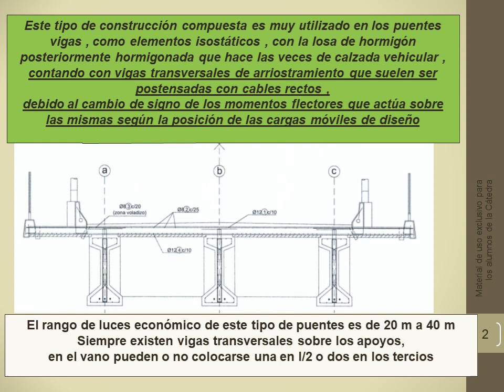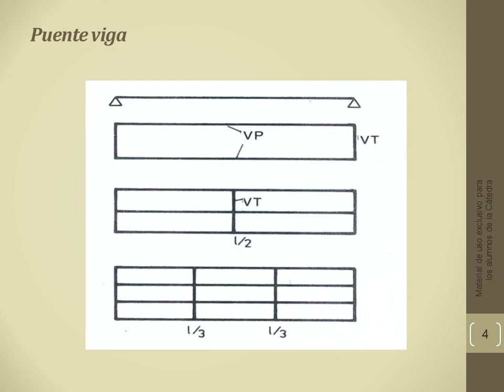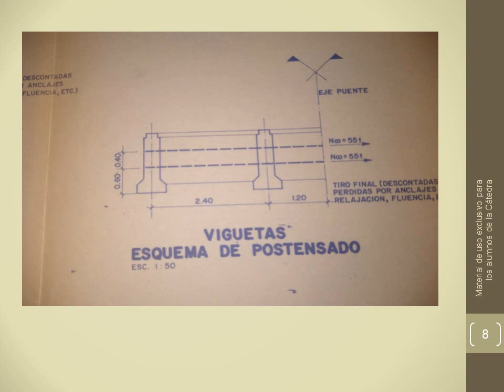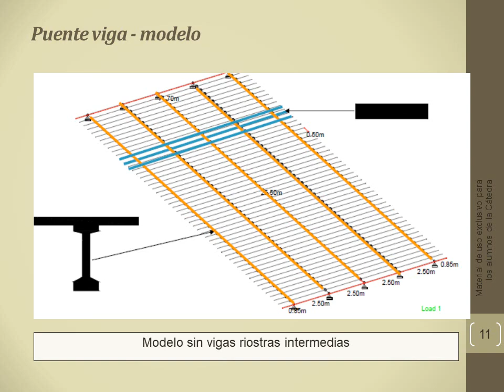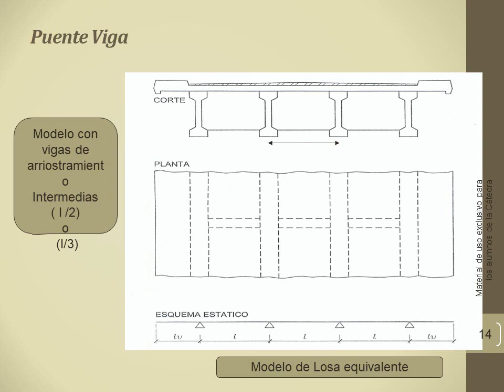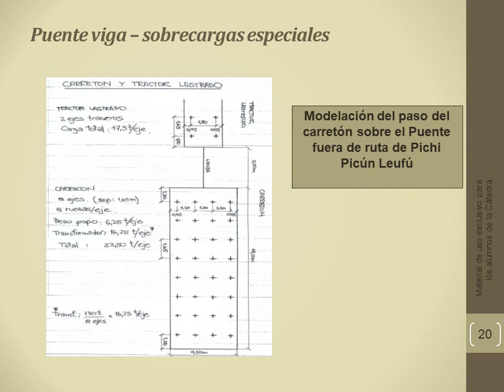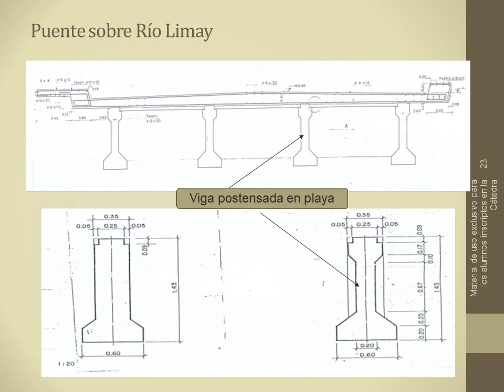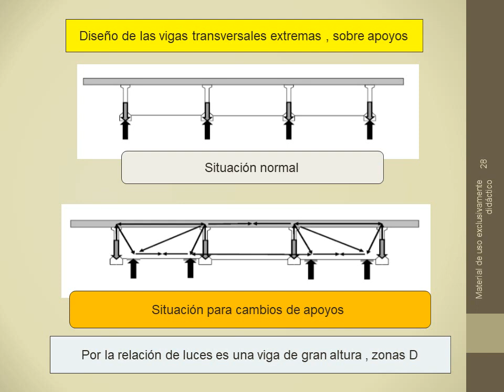Pretensado puente viga Parte F ok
puente viga